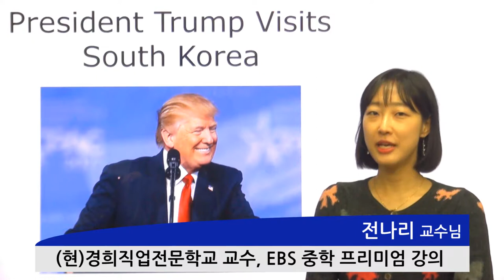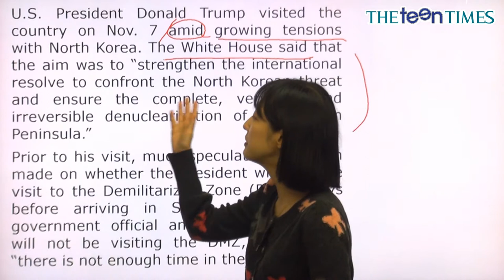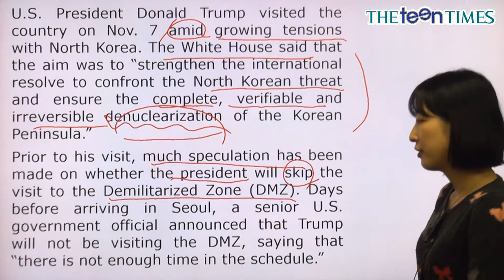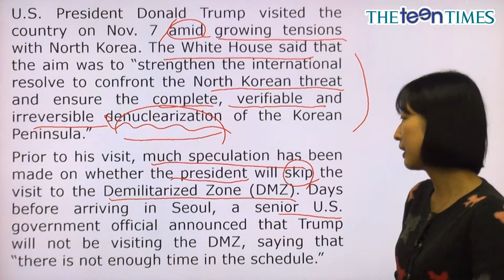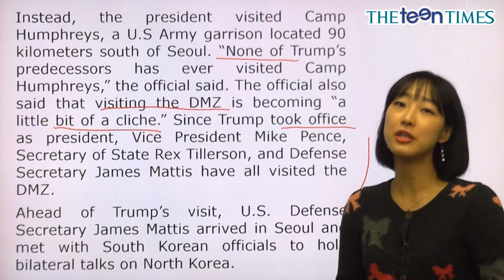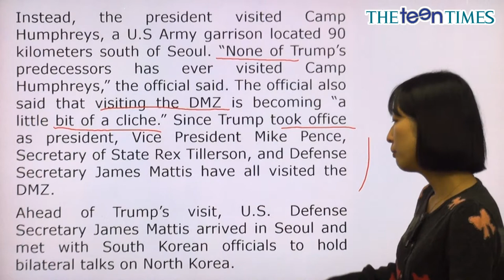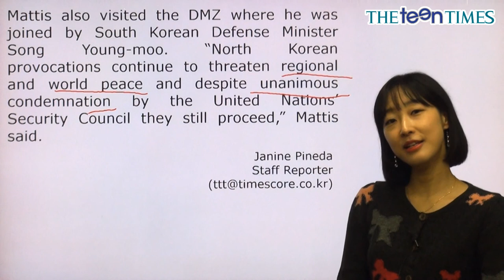President Trump Visits ... - 전나리 선생님과 함께 하는 National News II 동영상 강의 ( The Teen Times - No.856 )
청소년 영자신문 틴타임즈 856호 National News II 동영상 강의

트럼프 방한